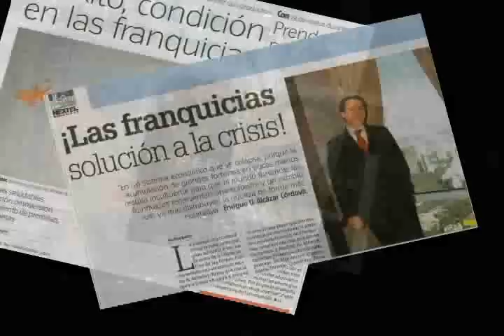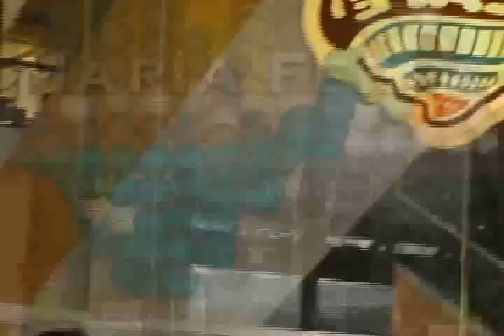Alcázar & Compañía, con el orgullo de compartir el éxito con nuestros clientes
Firma líder de consultoría integral en desarrollo, expansión, servicios jurídicos y propiedad intelectual para franquicias y negocios.